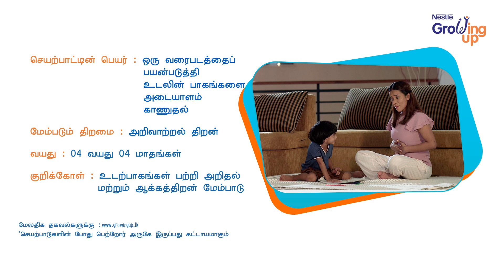ஒரு வரைபடத்தைப் பயன்படுத்தி உடலின் பாகங்களை அடையாளம் காணுதல்